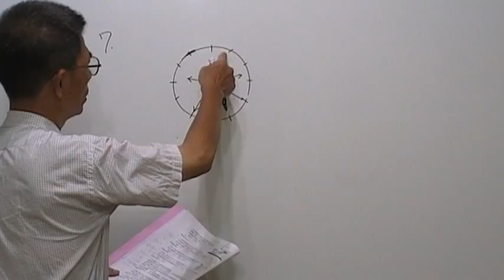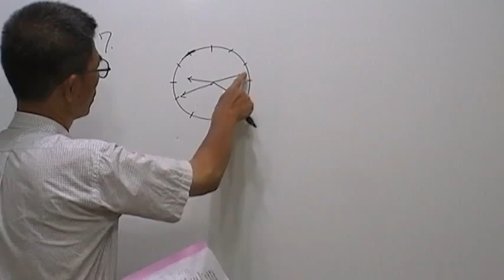高三物理第195題